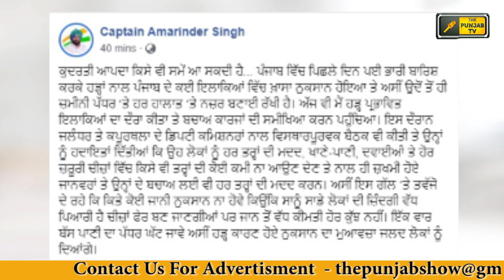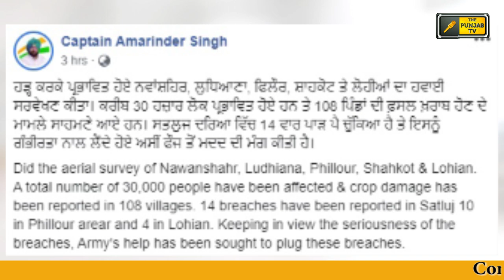ਕੈਪਟਨ ਅਮਰਿੰਦਰ ਸਿੰਘ ਉੱਤਰੇ ਜ਼ਮੀਨ 'ਤੇ Captain Amrinder Singh said he is concerned with people of Punjab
CM of Punjab Captain Amrinder Singh visited places.